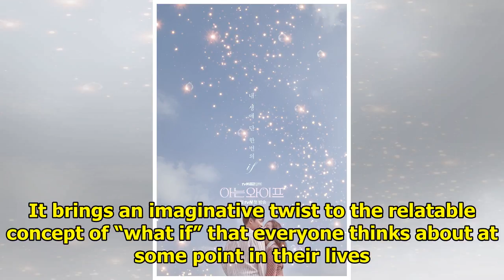Ji Sung And Han Ji Min Stun In Romantic Poster For Upcoming Drama "Familiar Wife"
Display. Sharethrough. Soompi.1x1 New drama “Familiar Wife” has released a teaser poster! “Familiar ...